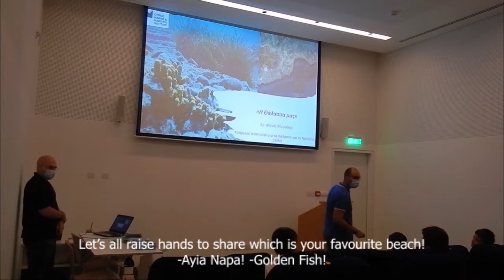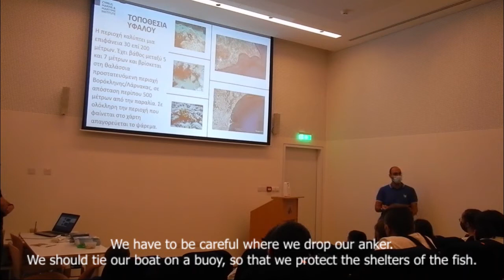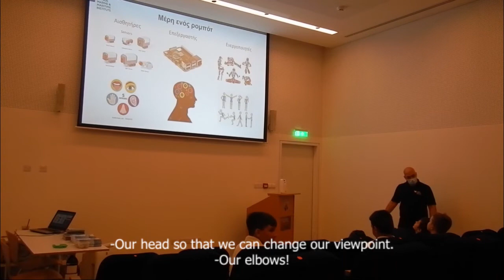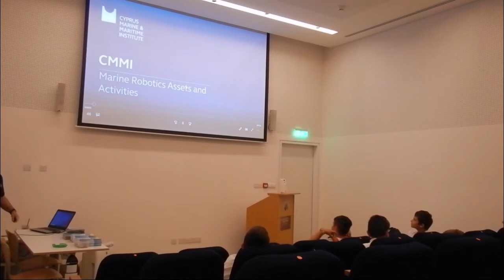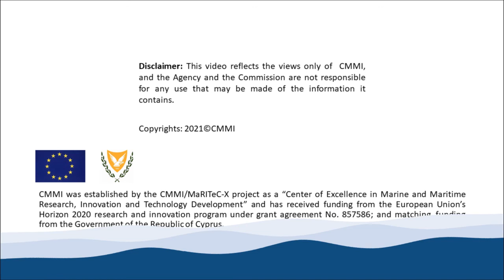CMMI | Ocean Literacy Presentation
Presentation from CMMI about Ocean Literacy to Primary Schools at the Cape Greco Environment Centre.

CMMI was established in April 2019 and it is a Centre of Excellence for marine and maritime research, innovation and technology development. CMMI has received funding from the EU’s Horizon 2020 Research and Innovation Programme and matching funding from the Cyprus Government. The Institute’s vision is to drive sustainable Blue Growth, by building on the needs of industrial and societal blue economy stakeholders. It has ten Research and Innovation Centres that are involved in maritime engineering, marine robotics, maritime digitalisation, marine observation, marine and coastal ecosystems, maritime human element, marine cultural heritage, marine and maritime policies and regional cooperation, and underwater and seabed technologies.

The Environmental Information and Education Centre at Cape Greco, is a specialised exhibition and education centre aiming at formulating public awareness on problems posed by the coexistence of a consumer society with fragile ecosystems; it provides visitors with information regarding the land and marine ecosystems of the Cape Greco peninsula and is a learning hub for school children.